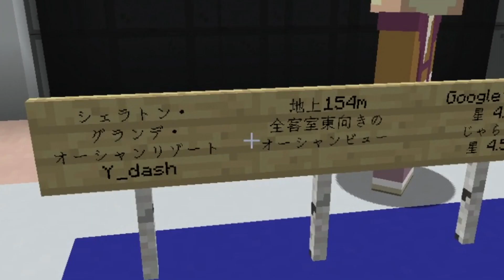なつ「核のない世界を！」 - 日本列島クラフト#79【KUN】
▽『ネオ50人クラフト』